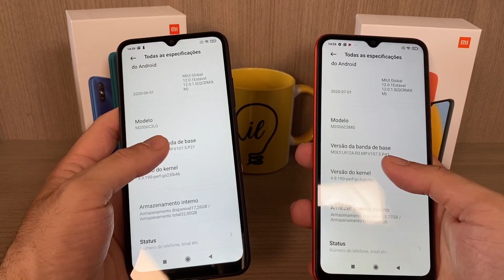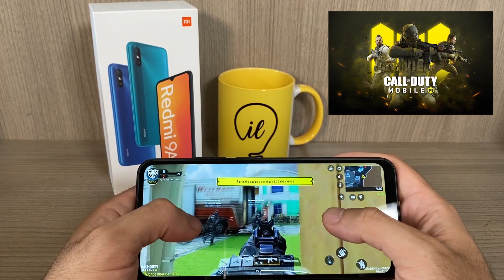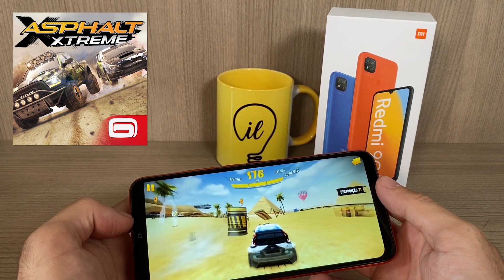REDMI 9A vs REDMI 9C: Qual Xiaomi "BARATO" vale mais a pena? (Review/análise)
- Xiaomi Redmi 9a - 2GB RAM 32GB

- Xiaomi Redmi 9c - 2GB RAM 32GB

▶ Acessórios (Capinha, película):

- Xiaomi Redmi 9a

- Xiaomi Redmi 9c

Confira no vídeo análise e review do xiaomi redmi 9a e o 9c comparativo qual melhor teste de câmeras e jogos qual vale mais a pena